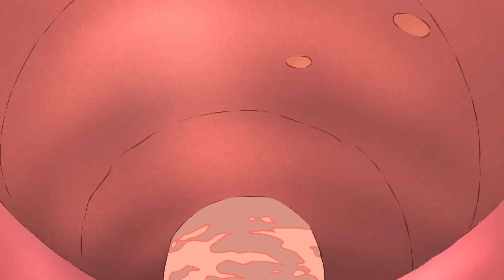George, o Curioso 🚒 O Cão Bombeiro 🚒 Desenhos Animados em Português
George conhece um cão bombeiro!